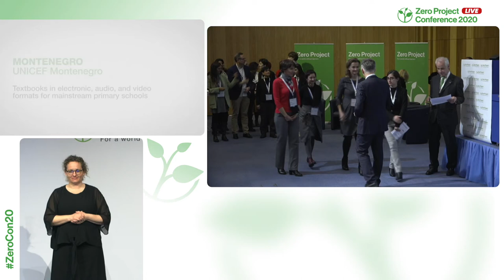UNICEF Montenegro: Textbooks in electronic, audio and video formats for mainstream primary schools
Welcome to the awardee video of  UNICEF´s DAISY Textbooks, a winner of the 2020 Zero Project Award on Education.

In 2013, the United Nations Children’s Fund (UNICEF) launched a project across Montenegro to produce DAISY-standard audio-visual books and make them available in mainstream primary schools. The project aims to make learning materials accessible to students with various disabilities, such as blindness and dyslexia, and at the same time to enable them to study alongside their peers to create an inclusive educational environment. The project started in 25 schools and was expanded to 70 by 2019.